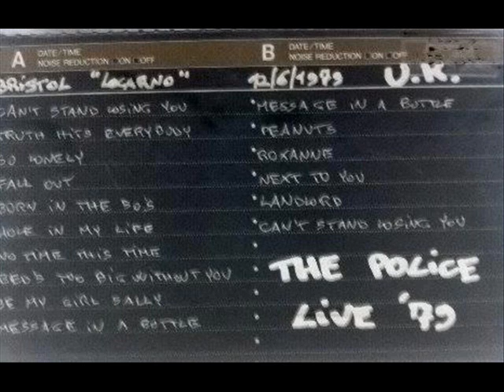THE POLICE - Truth Hits Everybody (Bristol 12-06-1979 "Locarno" UK)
...from new best audience source !